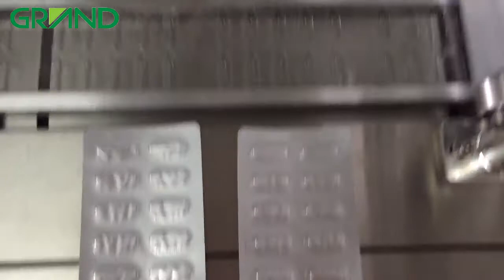DPP 150 Alu pvc tablet blister packing machine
1. It adopts the newest type high-power transmission mechanism to arrange the chain and drive the main driving shaft. The errors and noises of other gear wheel transmission can be avoided.

2. Imported controlling system is adopted; also it can be equipped with detecting and rejection function device for number of medicines according to the user’s requirement. It adopts imported frequency inverter.

3. It adopts photoelectrical controlling system to make PS, PVC, PTP, Aluminum/Aluminum material to be automatically fed and waste side to be cut automatically to guarantee the Synchronous stability of over- length distance and multi stations.

4. It can be optional equipped with photocell correction device, imported stepper motor traction and image- character register to optimize packing grade.

5. The machine is suitable for industries of foodstuff, medicine, medical instruments, hardware, electronics and etc for packing.

Ask your questions by E-mail